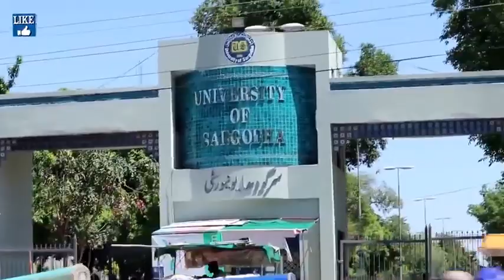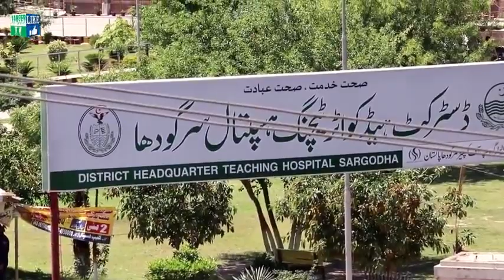my city beautiful sargodha the history...